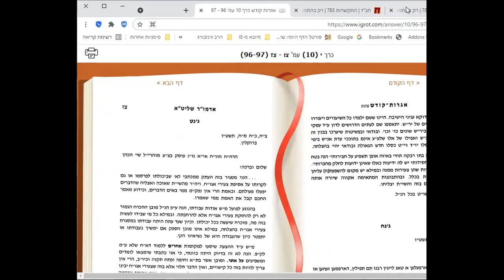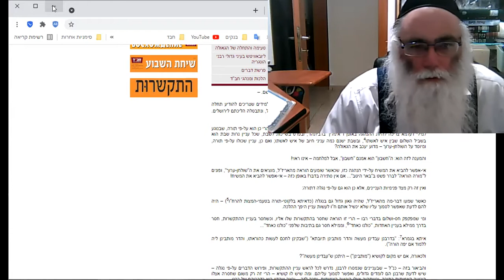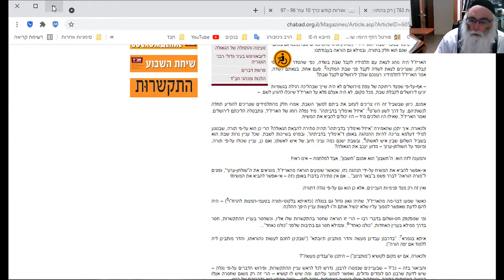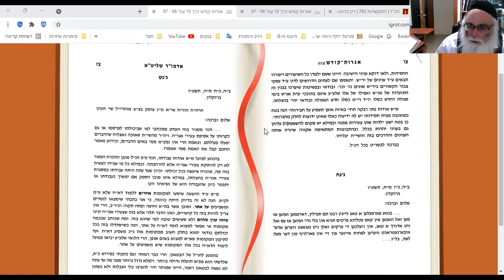התחלת ספר התניא קדישא פרק א